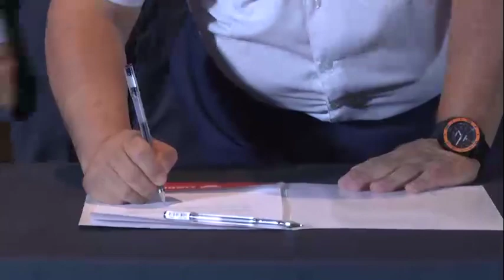El Municipio entregó un apoyo económico a todos los cuarteles de bomberos de Tigre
En el restaurante Vivanco, el intendente Julio Zamora se reunió con los bomberos voluntarios de todo Tigre para la entrega de un respaldo económico destinado a la compra de 100 equipos de respiración autónoma, que mejorarán las condiciones de trabajo del personal y facilitarán su servicio a la comunidad.